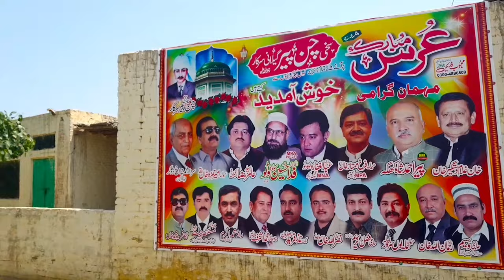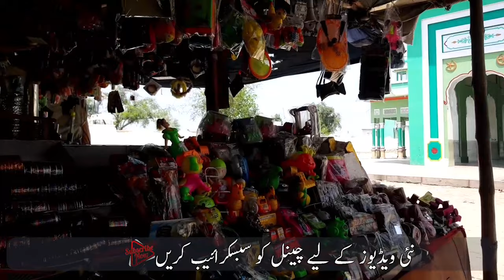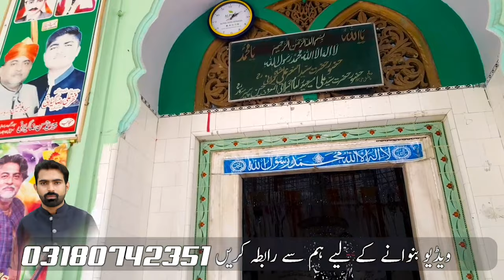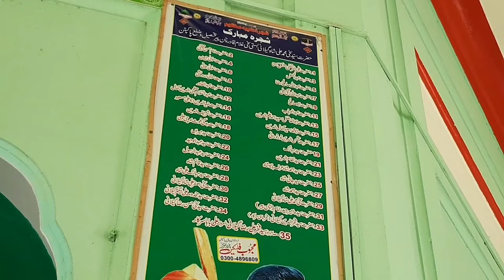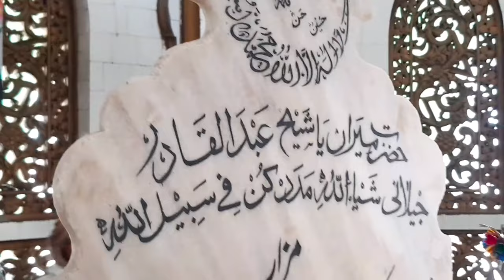Darbar Hazrat Sakhi Chan Peer Sarkar Pakpattan | Chan Peer Dargah | Dargah Wale